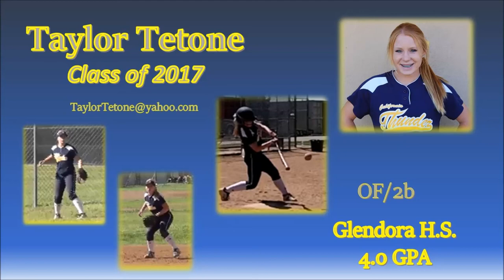Taylor Tetone (2017)- OF/2b Skills Video